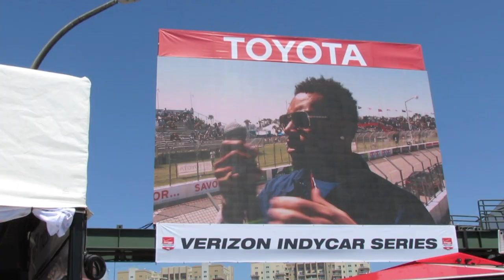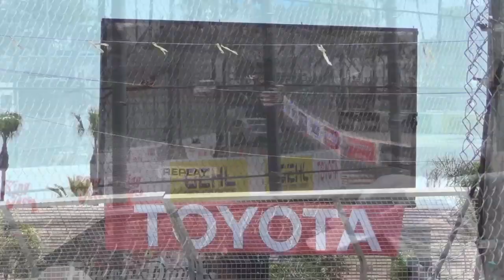2015 Pro/Celebrity Race Toyota Grand Prix of Long Beach